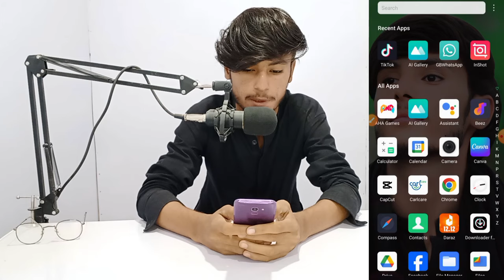tiktok par live aane ka tarika 2024 || TIKTOK par live Kaise aate hain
how to go live on tiktok without 1000 fans,go live on tiktok
how to go live on tik tok without 1000 fans,how to go live on tiktok without 1000 followers 2022
how to go live on tik tok without 1000 followers
tiktok live